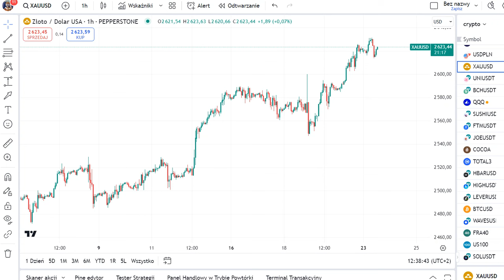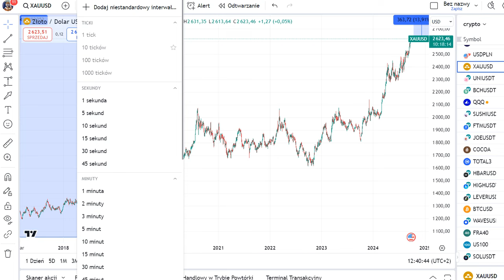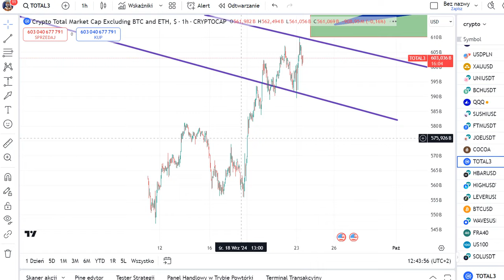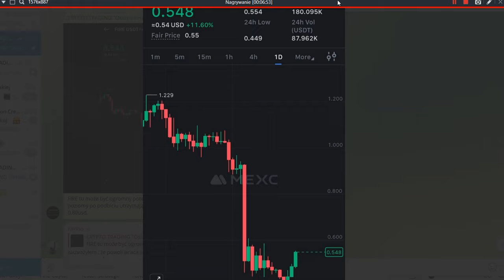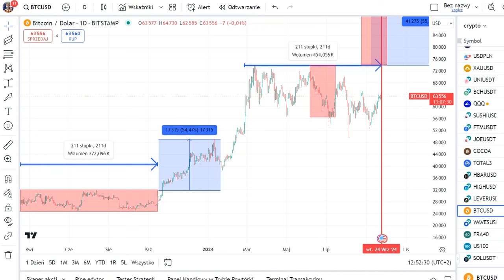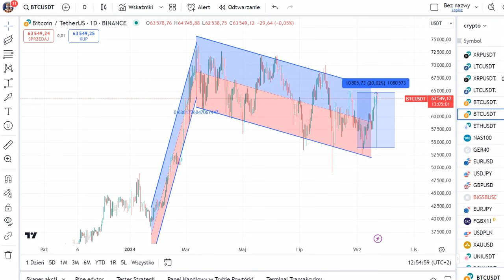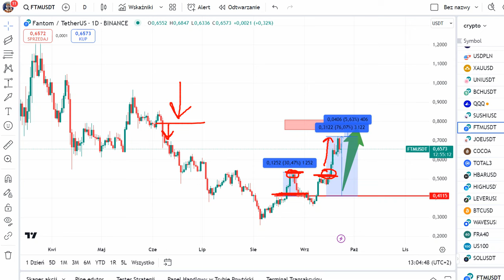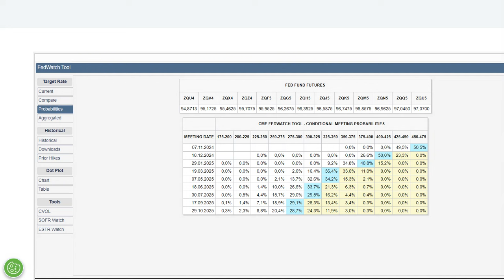Złoto i crypto z wyraźnym kierunkiem po ostatnim FOMC 18/09/2024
W nagraniu o aktywach, które pokazały wyraźny kierunek po ostatnim spotkaniu FEDu, czyli FOMC 18 września 2024.
Ostrzeżenie !!!
grupa fb PEGT
grupa fb Grupa Traderów
grupa fb PIRAMIDOWANIE Zyskownych Pozycji (Grupa Traderów)